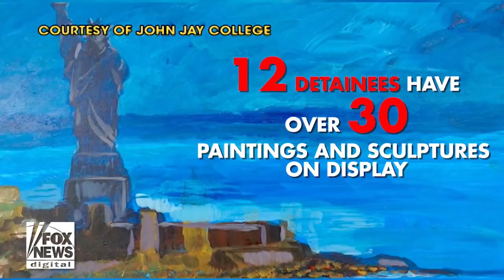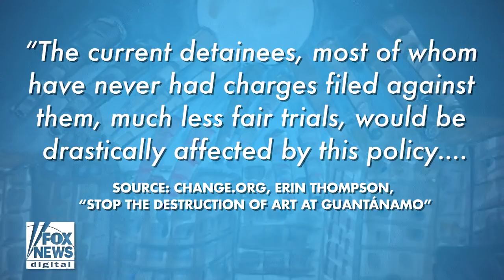Pentagon battles college over art exhibit by 'terrorists'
The details over a censorship battle between New York City’s John Jay College and the Pentagon over artwork created by detainees at Guantanamo Bay. Should the Department of Defense be allowed to burn their art?